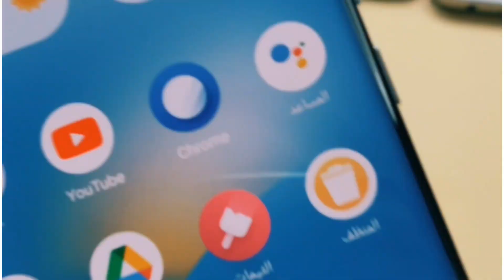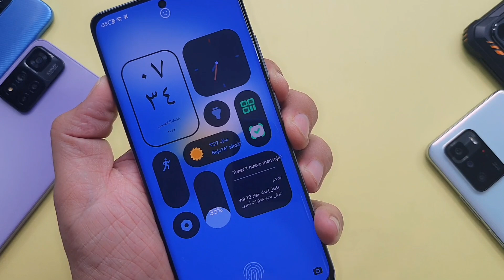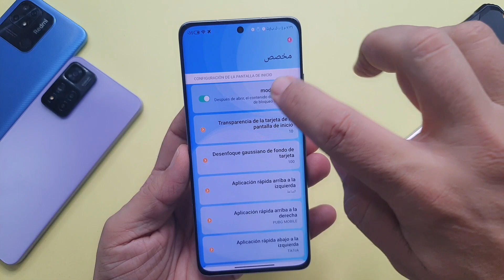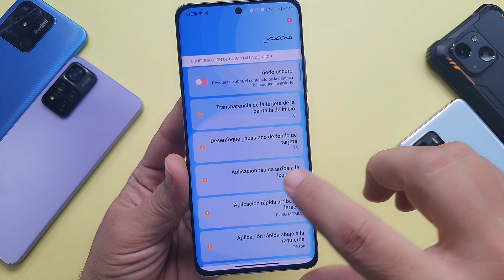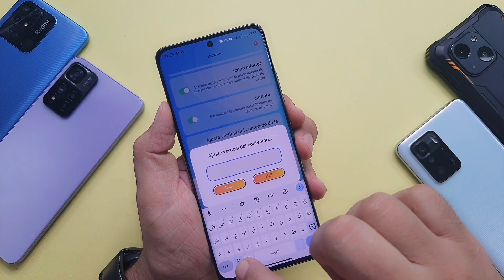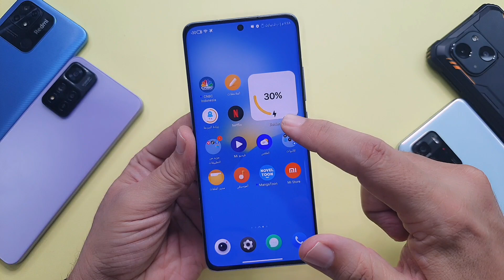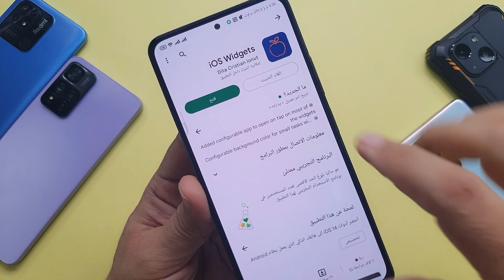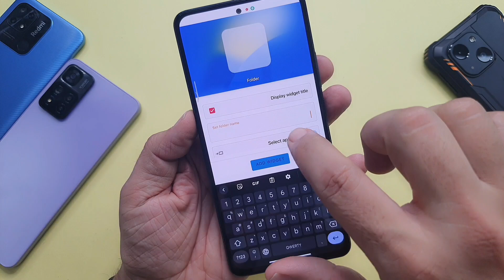خذ جهازك الشاومي الخاص بك إلى مستوى عالي جديد , ثيمات MIUI 13 أفضل ثيمات شاومي 💥 🚀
سوف يتم أخذ جهازك الشاومي الى مستوى راقي جدا مع أفضل ثيمات MIUI 13 الجديدة الرائعة فرصة جديدة حتى تعمل على تثبيت أفضل مستويات من مستويات هواتف شاومي ريدمي بوكو مع أرقى وأفخم ثيمات شاومي الجديدة MIUI 13 , أفخم وأرقى ثيمات MIUI 13 شاومي ريدمي بوكو , أفضل وأرقى سمات شاومي MIUI 13 الجديدة

للشراء  من موقع علي اكسبرس AliExpress